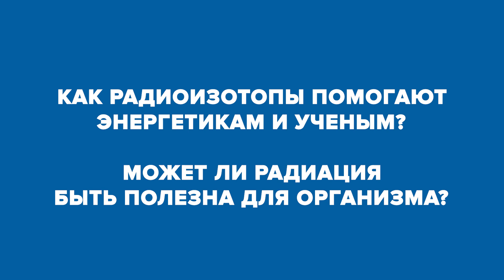Радиация вокруг нас: о чем расскажут изотопы | Атомный ликбез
Как уран помог определить возраст Земли? В чем суть радиоуглеродного метода датирования и при чем здесь Туринская плащаница? Правда ли, что увеличение радиационного фона может быть полезным?

Заместитель директора Института ядерной физики и технологий НИЯУ МИФИ Георгий Тихомиров рассказывает о радиации и изотопах то, что нужно знать каждому жителю Земли.

Содержание
01:18 Как люди определили возраст Земли
04:04 Что такое банановый эквивалент
04:43 Радиоуглеродный метод датирования останков
07:27 Польза радоновых ванн
09:23 В каких странах выше радиационный фон
10:48 Что такое радиационный гормезис